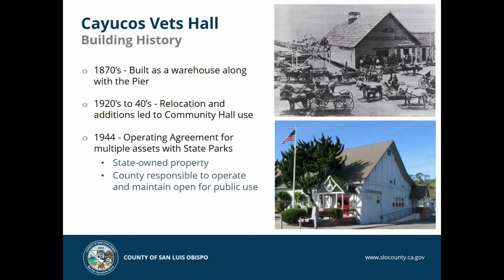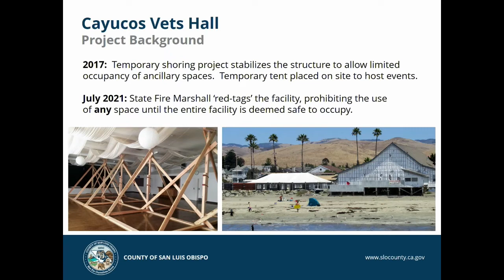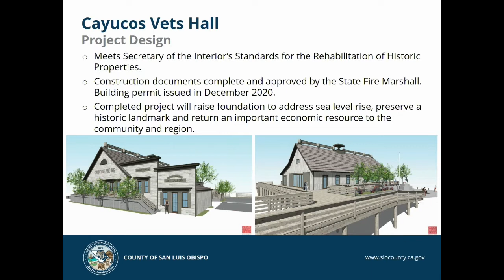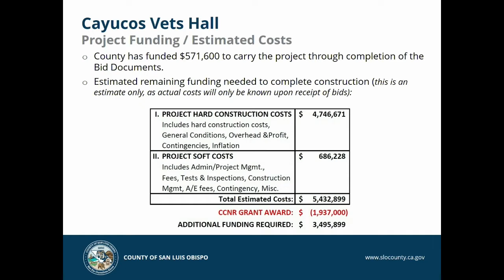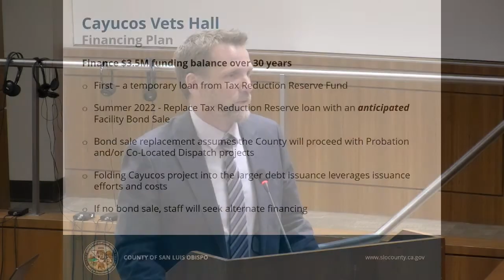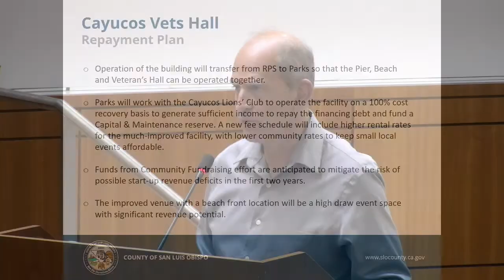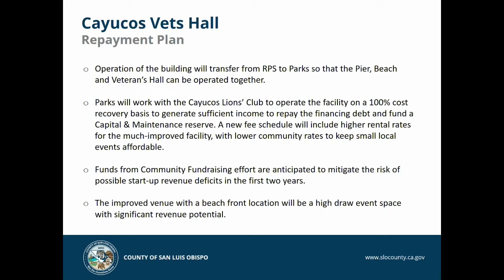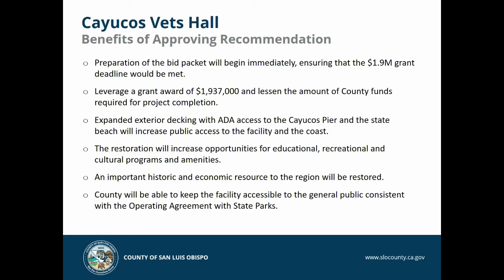SLO County Board of Supervisors Approve Cayucos Veteran's Hall Funding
The SLO county board of directors approved funding for the Cayucos Veteran's Hall funding during their meeting on November 16, 2021.  A vote was taken after SLO county officials reviewed the plan and recommend approval.  Citizens and organizations from Cayucos also spoke to the importance of the historic Veteran's Hall.  The video clip is a subset of the broader board meeting.